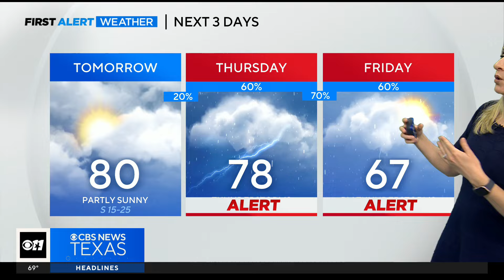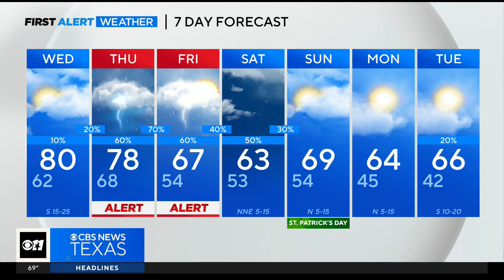Highs in the 70s, 80s on Wednesday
Highs will reach the 70s and 80s on Wednesday, while potential exists for strong/severe storms Thursday afternoon and evening.